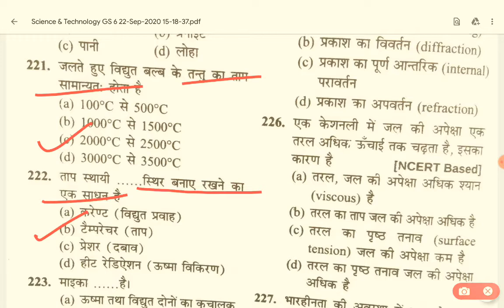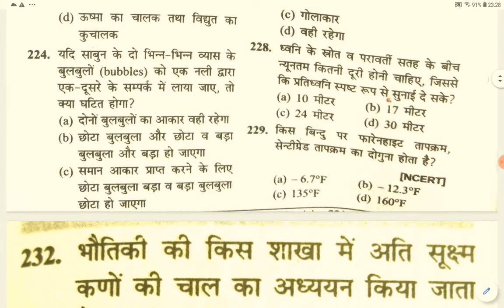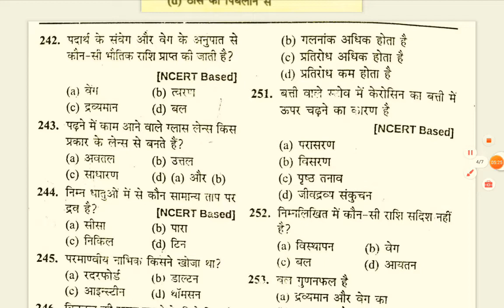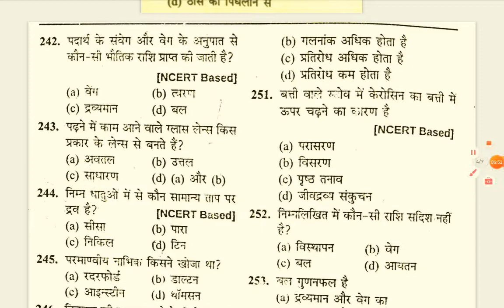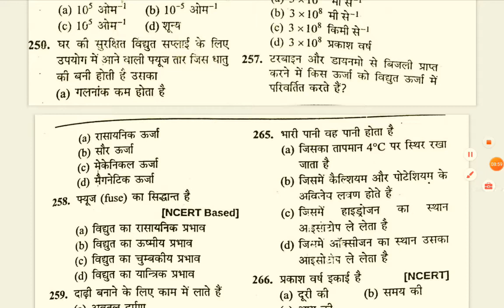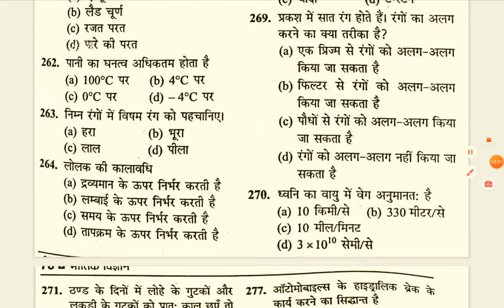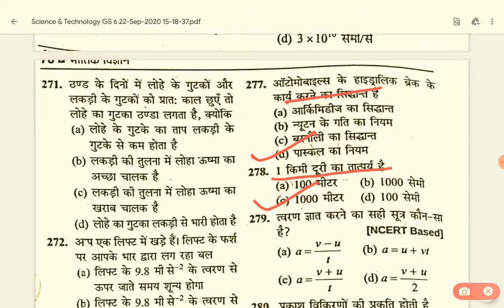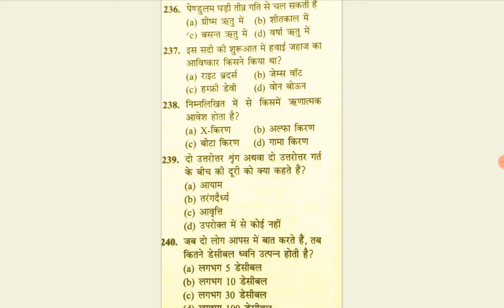Science & Technology GS 5 | UPPSC Test Series 2020 | GS FOR UPPSC , MPPSC ,UPSC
हेलो दोस्तों ,
आज इस वीडियो में साइंस और टेक्नोलॉजी से सम्बंधित क्वेश्चन एंड आंसर को डिसकस किया है जो की आपकी आगामी परीक्षा की दृस्टि से बहुत ही उपयोगी साबित होंगे।